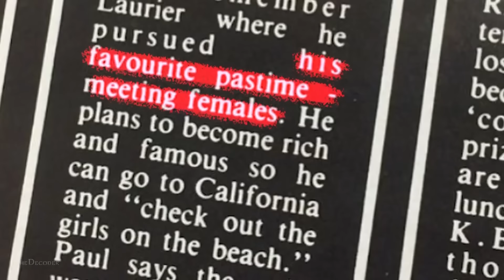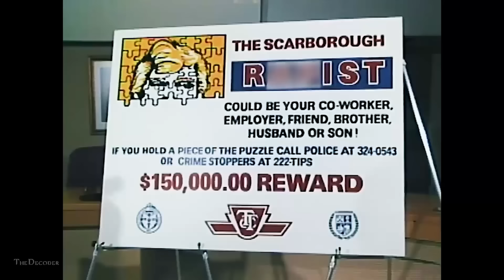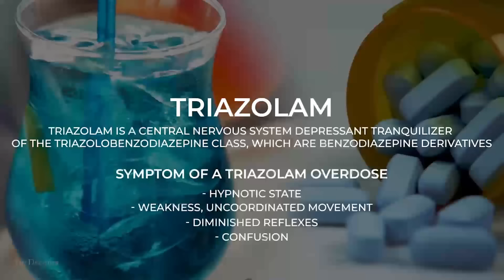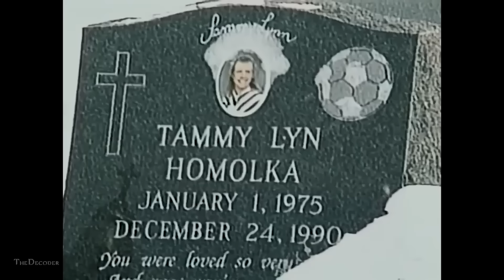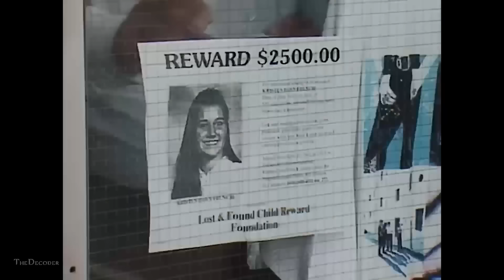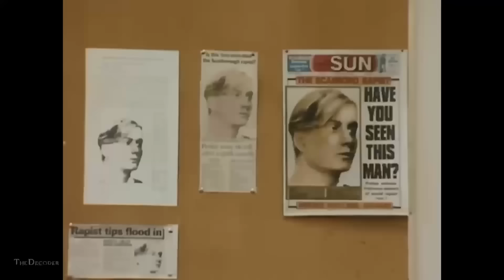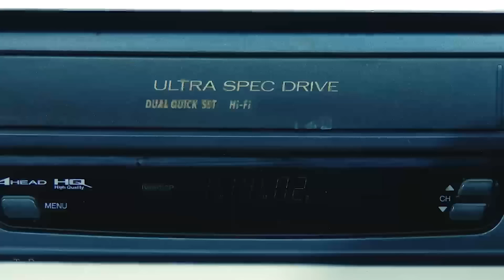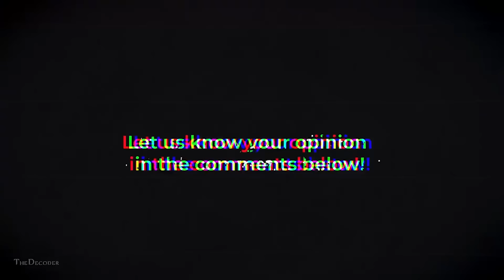Serial Killer Couple's Disturbing Rape, Murder Spree: The Ken and Barbie Killers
Paul Bernardo and Karla Homolka seemed like the perfect couple. They were young, in love, and recently married, until their relationship took a dark turn. Together, they became a dangerous duo, evolving into serial killers later nicknamed "the Ken and Barbie killers." The Decoder breaks down the bizarre story of these killers.

Content rights fully licensed by Law&Crime via The Decoder.